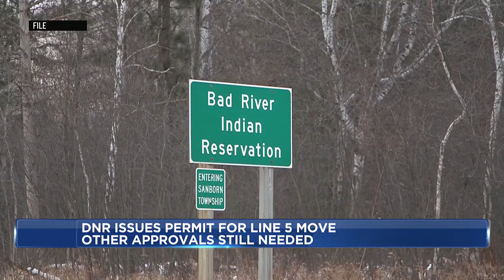Wisconsin agency issues first round of permits for Enbridge Line 5 reroute around reservation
Enbridge’s contentious plan to reroute an aging pipeline around a northern Wisconsin tribal reservation moved closer to reality Thursday.